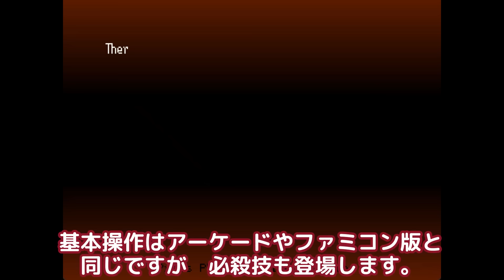スパルタンXのリメイク!?『カンフー2』1周クリア【マルカツ!レトロゲーム】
海外ファンが勝手にリメイクした『カンフー2』をプレイ。スパルタンX（カンフーマスター）は、いろいろなリメイク作品がありますが、このゲームは完成度が高いと思いますので、興味のある方はプレイしてみてください。

※WindowsのPCで遊べる無料ゲームです。
※ダウンロードは自己責任でお願いします。

▼海外ファンメイドwebサイト「Uptodown」の『Kung Fu 2』DLサイト

00:00:00　オープニング
00:01:06　1面
00:01:44　ボス：忍者
00:01:59　ハドウカン？習得～2面
00:03:00　2面ボス：怪力男
00:03:52　3面ボス：ブーメラン使い兄弟
00:04:15　スピンキック習得～4面
00:05:27　4面ボス：竜人
00:06:10　5面ボス：古代カンフーマスターの霊
00:06:40　アッパーカット習得
00:08:18　6面ボス：ミノタウロス
00:10:28　7面ボス：ファイアーマン
00:11:06　ブラスとアタック習得
00:12:00　8面ボス：妖術使い
00:14:51　9面ボス：Mr.X
00:15:23　エンディング
00:16:21　隠しキャラ：怪力男